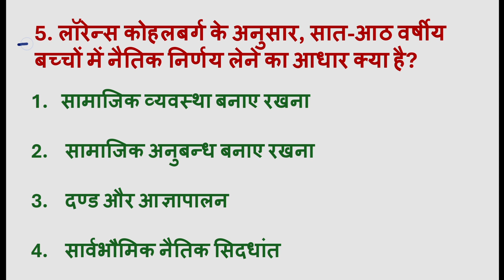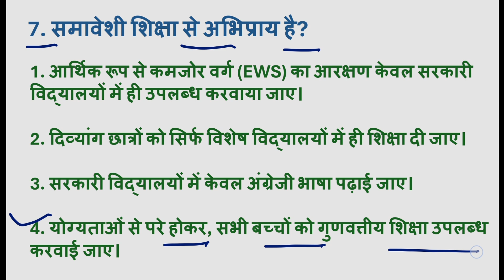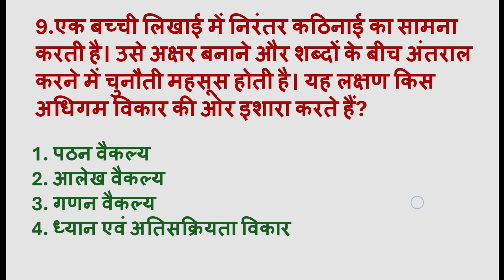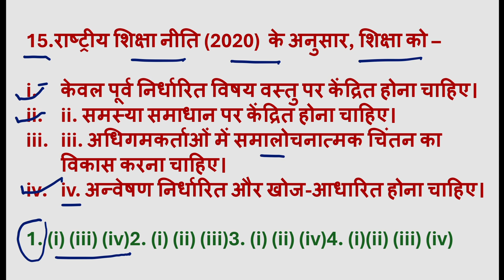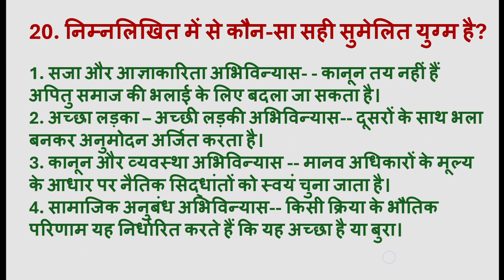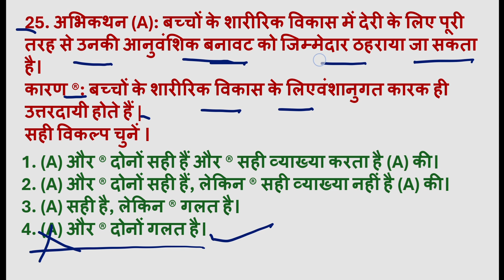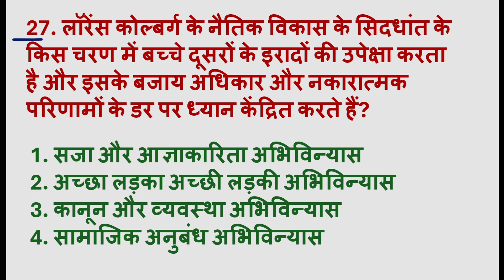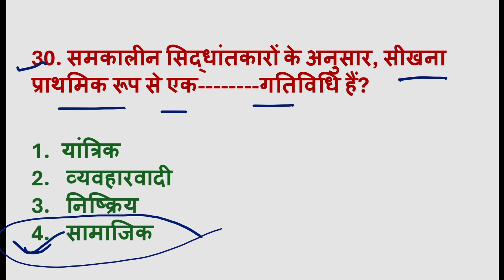CTET में ऐसे प्रश्न आते हैं 💪 CTET CDP TOP 30 QUE 🫵 CTET 14 DEC 2024 की तैयारी